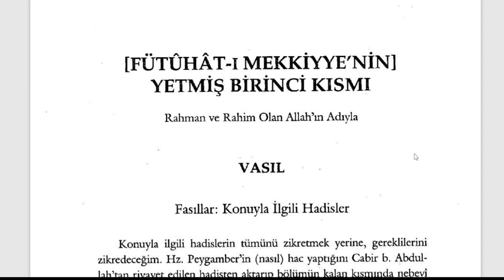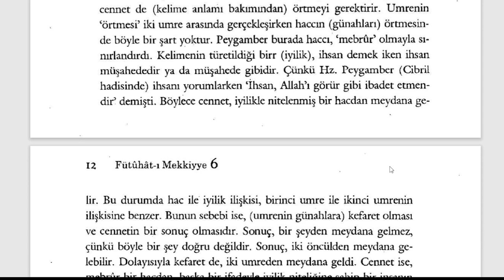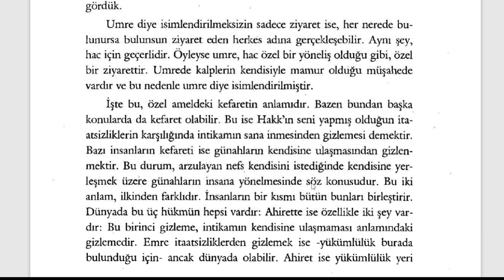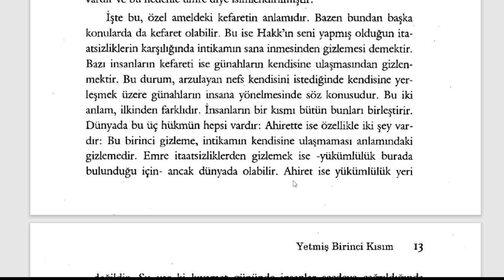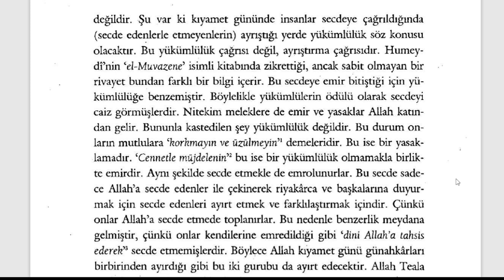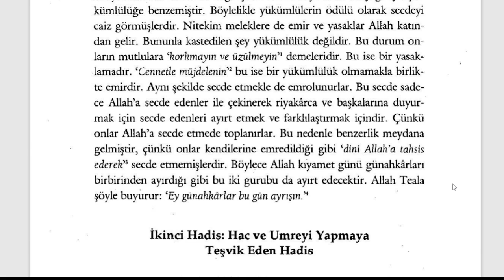Fütuhât-ı Mekkiyye - Haccın ve Umrenin Fazileti (11. Sifr 71. Kısım) - 1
🕘Okunan Yerler:

Hadis: Haccın ve Umrenin Fazileti

Fütuhât-ı Mekkiyye Sesli Kitap (Tamamı)